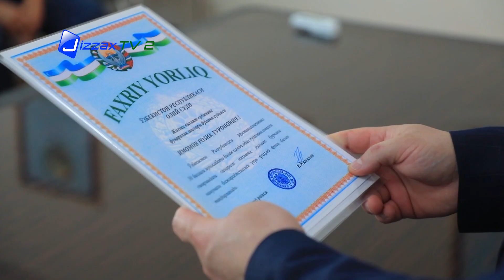Jizzax viloyati sudida "Uch avlod" uchrashuvi bo'lib o'tdi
Tizimda faol ravishda faoliyat olib borayotgan kadrlar o'zlarining bilim va ko'nikmalarini yoshlarga ulashish maqsadida, Jizzax viloyati sudida "Uch avlod" uchrashuvi bo'lib o'tdi.